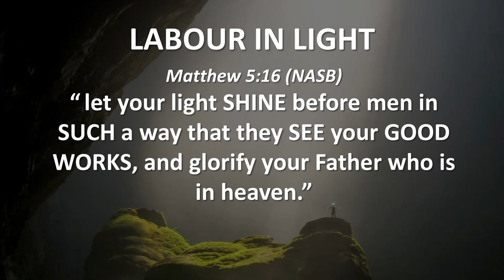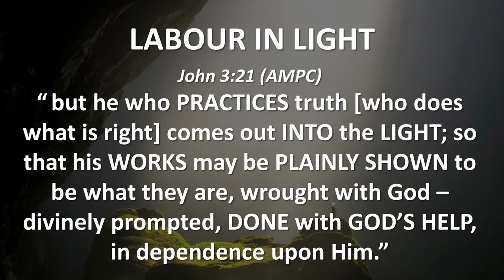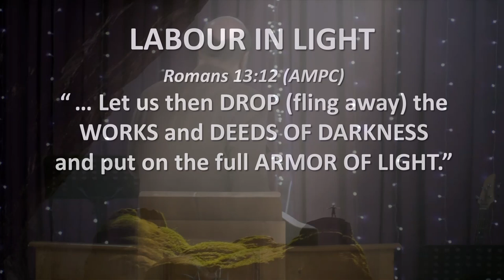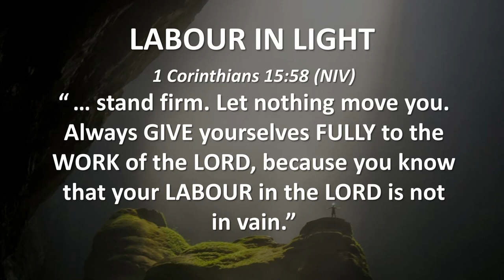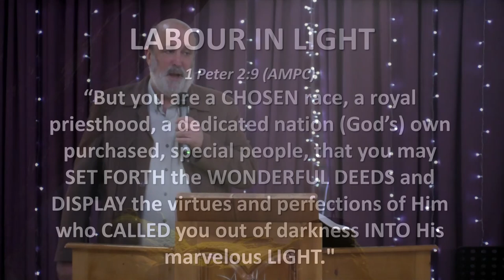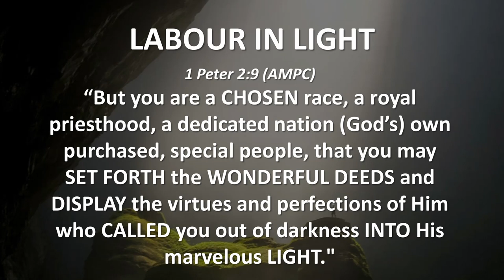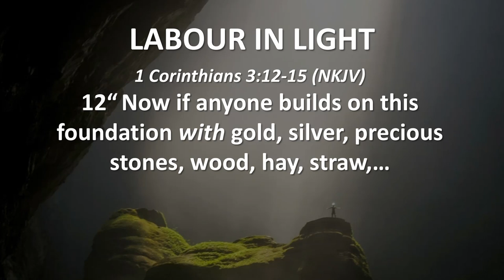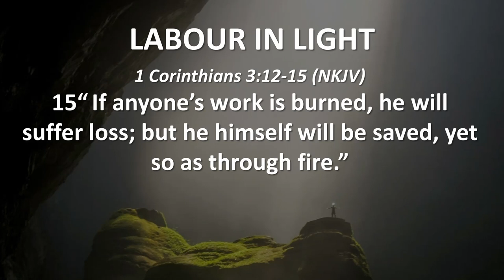LABOUR IN LIGHT (Hear and Obey, Session 12) - Ps. Cornelis van Heyningen